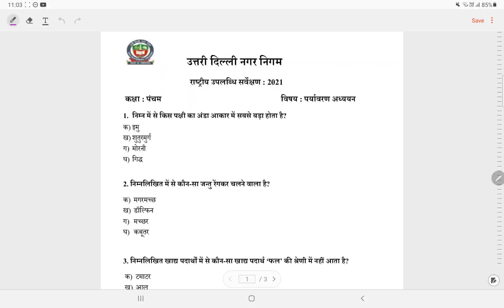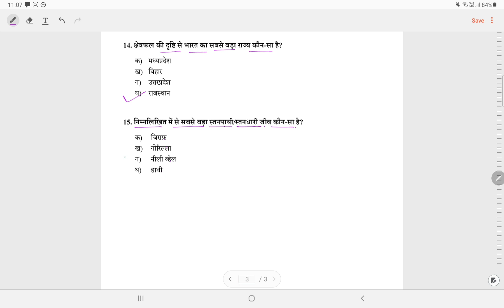क्लास 5 राष्ट्रीय उपलब्धि सर्वेक्षण पर्यावरण अध्ययन (1/9/21)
@ *Renuka classes*
📝DOE Worksheet
NDMC
SMCD
EMCD